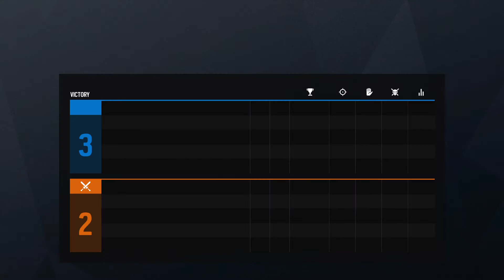Who was Finka